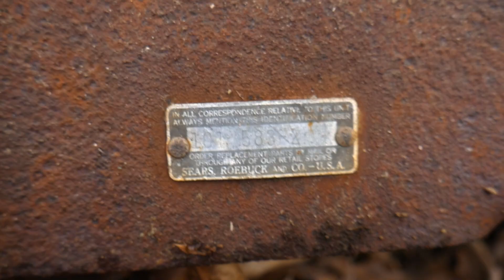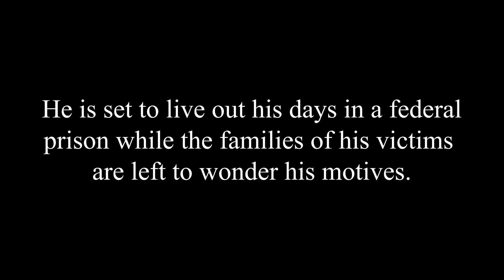River Run (Full Movie)